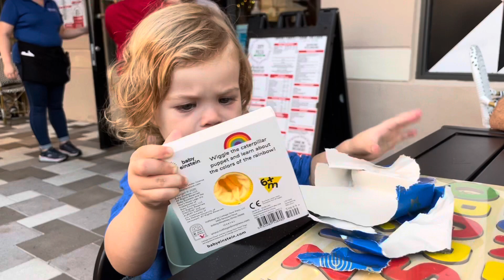Hanukkah Vlog Night 8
Celebrate the last night of Hanukkah with us. We started with a party at The Square in downtown West Palm Beach hosted by Jewish Federation. We had pizza for dinner with our family where Aaron opened a couple gifts from his grandma and we sang him Hanukkah songs.

Then we came home to light candles and open his last couple gifts from some friends.

Thanks for sharing and following along for Hanukkah with us!